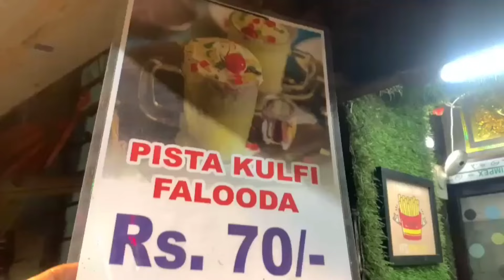RAMZAN SPECIAL BELILIOUS ROAD ❤️❤️ || HOWRAH || Albela || HFC || KGN caterer|madina caterer| Ashrafi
Hello guy's this is our new vlog of tikiyapara belilious road during the month of ramazan kareem...
We tried 😋
KGN Caterer's:- Chicken chatpata, Chicken corn flakes and firni.
Ashrafi's: - Chicken haleem
Madina Caterer's:- Haleem
HFC:-Kesar faluda, pesta faluda
Albela:Chicken biryani
Haji sweets:-Jalebi. ❤️❤️❤️❤️